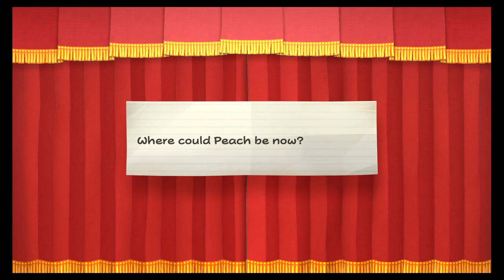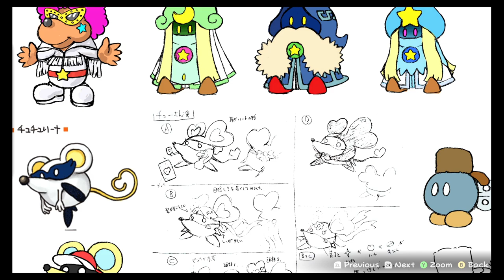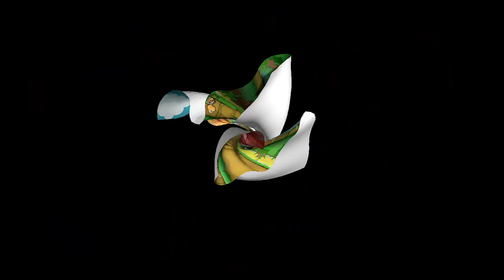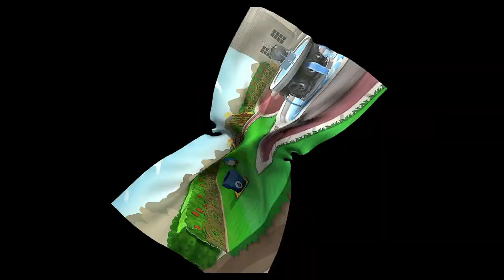Paper Mario: The Thousand Year Door Remake [43]